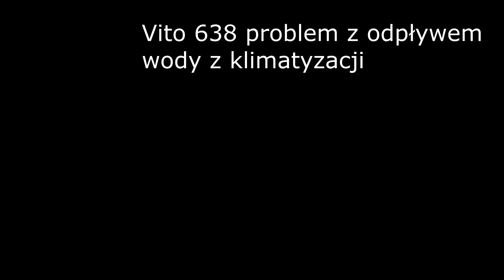Vito 638 - zatkany odpływ wody z klimatyzacji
Zatkany wąż odpływu wody z klimatyzacji.